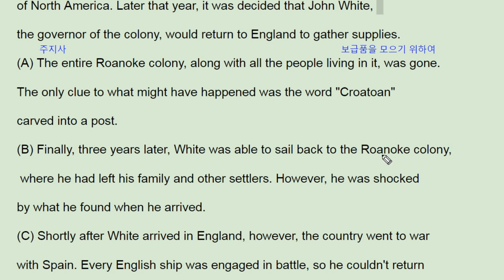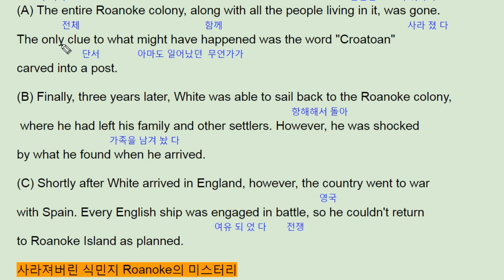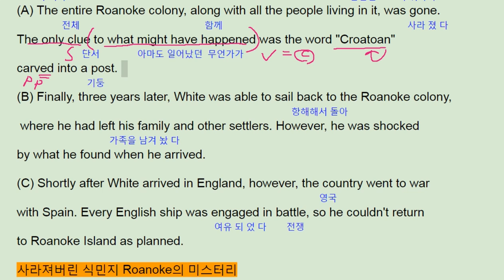The 상승 직독직해 파트2 리뷰1- 번개콩